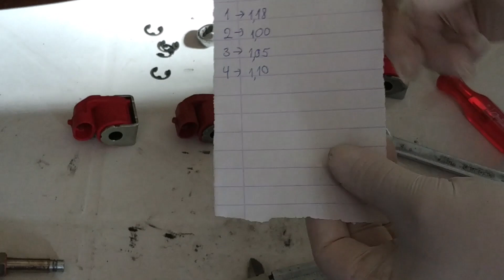Valtek Typ 30 Einspritzdüsen LPG Einstellen - Adjust Valtek Type 30 LPG Injectors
Es ist ein Video darüber, wie man LPG-Injektoren Valtek Typ 30 einstellt. Wenn Sie das Video nützlich finden, abonnieren Sie es in meinem Kanal und klicken Sie auf das Bild mit der Glocke, um automatisch informiert zu werden, wenn ich ein neues Video hochlade. Vielen Dank!
It is a video about how to adjust Valtek Type 30 LPG injectors. Thanks a lot!